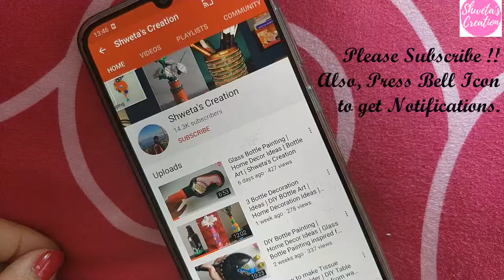DIY Car Hanging | Handmade Car Mirror Hanging | Car Hanging for beginners | Car Hanging Craft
Hi Everyone,

Looking to buy car hanging? Why don't you make your own simple car hanging with waste materials.

Have a look and share your suggestions.
Hit Like Button to get notifications.

Happy Crafting.!!